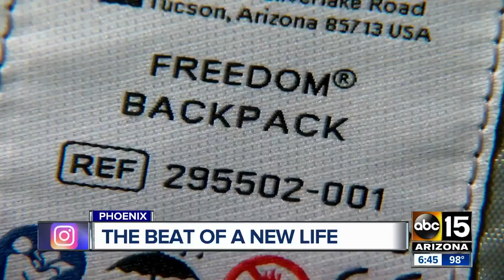Valley man receives artificial heart; one of the first of its kind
A Valley man received an artificial heart; one of the first of its kind.